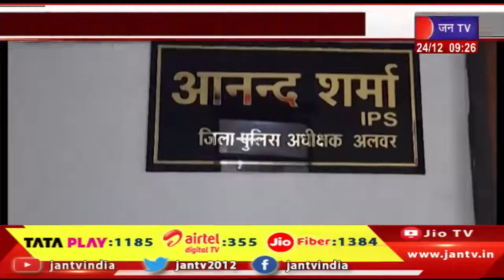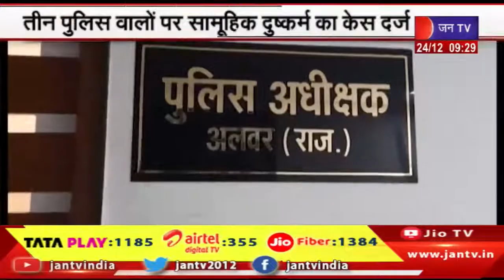अलवर | police | नाबालिक से दुष्कर्म का मामला | News | Rajasthan | Alwar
Watch JAN TV on :
Tata Play DTH : 1185
Airtel DTH: 355
JIO Fiber: 1384